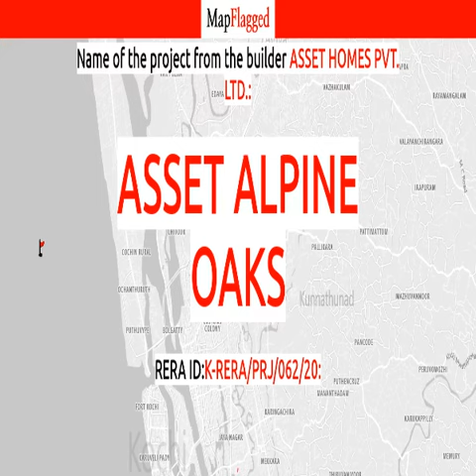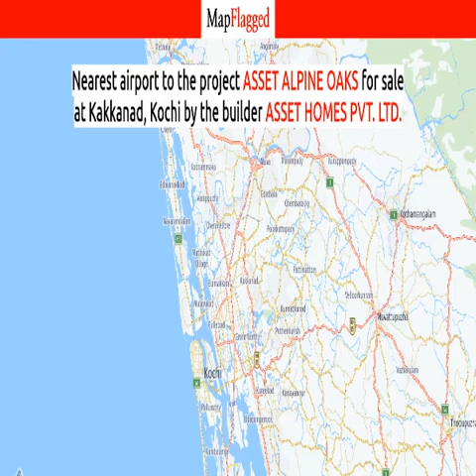Kochi | Asset Alpine Oaks by Asset Homes at Kakkanad | MapFlagged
Following is the detail of Asset Alpine Oaks, a project by Asset Homes Pvt. Ltd.:

         BUILDING PERMIT NUMBER: TP1-BA/14042/2018
Introduction: Welcome to Asset Alpine Oaks Apartments, an abode of magnificent Apartments in Kochi with all modern features required for a contemporary lifestyle. These Residential Apartments in Kochi flaunts a resort like environment. It is now easy to experience how modern comforts blend seamlessly with magnificent ambience and how lifestyle amenities combine with refreshing green views. Asset Alpine Oaks by Asset Homes Pvt. Ltd. in Kakkanad ensures privacy and exclusivity to its residents. The reviews of Asset Alpine Oaks clearly indicates that this is one of the best Residential property in Kochi. The floor plan of Asset Alpine Oaks enables the best utilization of the space. From stylish flooring to spacious balconies, standard kitchen size and high-quality fixtures, every little detail here gives it an attractive look. The Asset Alpine Oaks offers 2 BHK and 3 BHK luxurious Apartments in Kakkanad. The master plan of Asset Alpine Oaks comprises of 110 meticulously planned Apartments in Kochi that collectively guarantee a hassle-free lifestyle. The price of Asset Alpine Oaks is suitable for the people looking for both luxurious and affordable Apartments in Kochi. So come own the ritzy lifestyle you’ve always dreamed of.
Amenities: The amenities in Asset Alpine Oaks include 24Hrs Backup Electricity, Covered Car Parking, Gym, Intercom, Landscaped Garden, Lift, Play Area, Rain Water Harvesting, Security Personnel, Solar lighting and Swimming Pool.
Location Advantage: Location of Asset Alpine Oaks Apartments is ideal for those who are looking to invest in property in Kochi with many schools, colleges, hospitals, recreational areas,parks and many other facilities nearby Kakkanad.
Address: The address of Asset Alpine Oaks is Near Nava Nirman Public School, NGO Quarters, Kakkanad, Kochi, Kerala, INDIA..

Asset Alpine Oaks : Kakkanad, Kochi, India with the price structure:
3 BHK at 91.13L-91.89L having area 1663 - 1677 sq.ft
2 BHK at 69.32L-75.07L having area 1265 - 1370 sq.ft